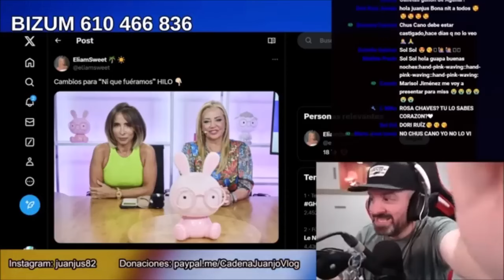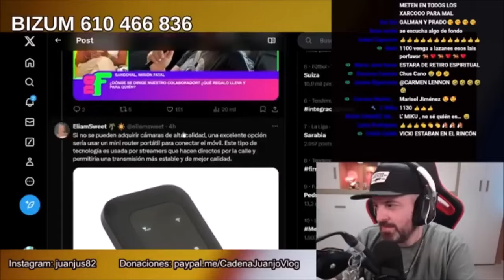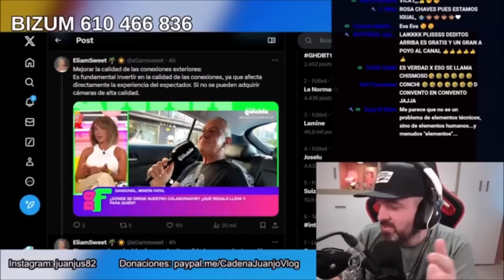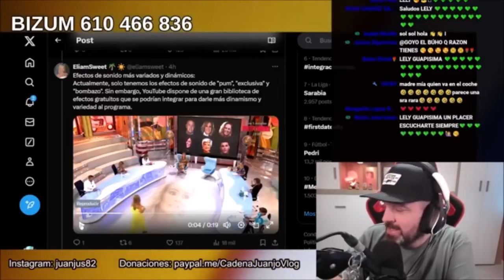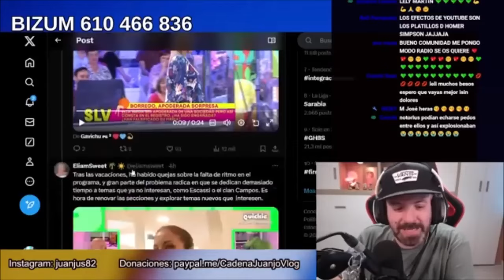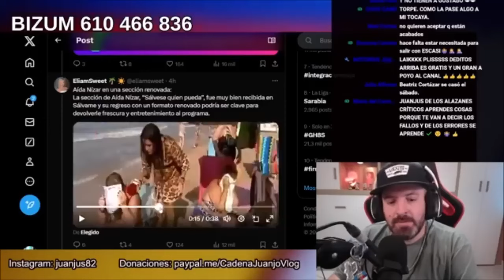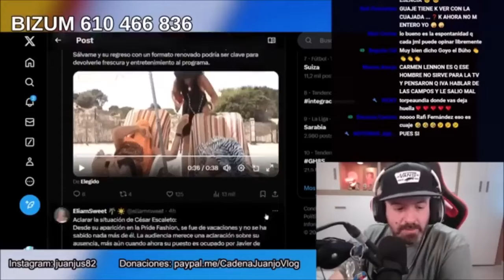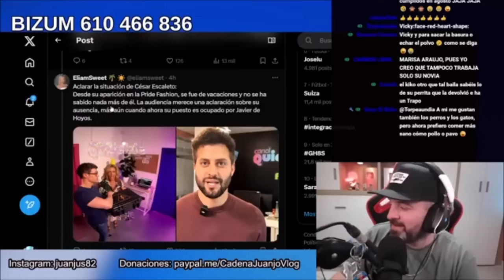DESPIDO FULMINANTE en Ni que fuéramos Sálvame tras su baja audiencia